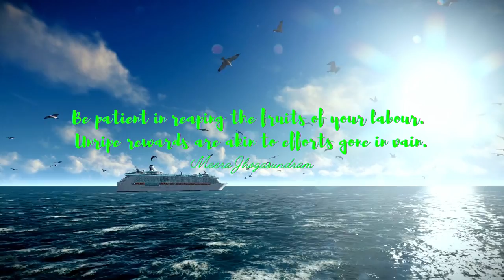Empowering Quotes (74) - Patience pays off